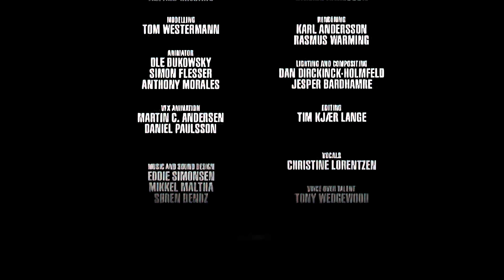BIONICLE BARRAKI COMMERCIAL - VERSION 2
The alternative Barraki Commercial, now in better 4K resolution and 60fps!
Feel free to use this footage for your own projects.
4K achieved with Topazlab's Gigapixel. 60fps achieved with Dainapp.